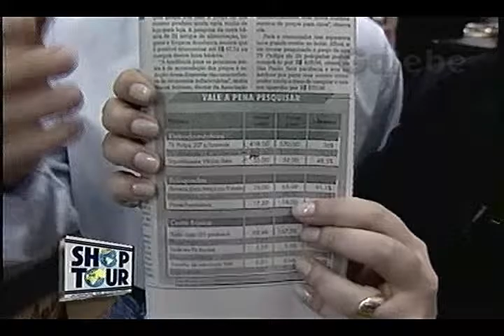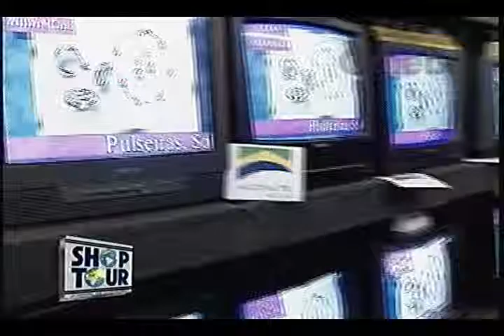NACIONAL TV DÉBORA GALEBE 01 01 1993 2